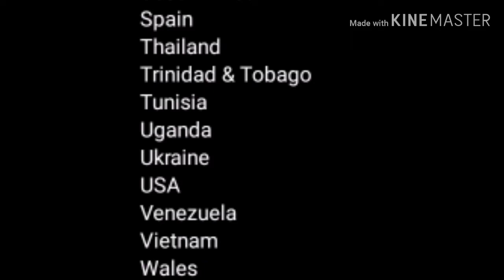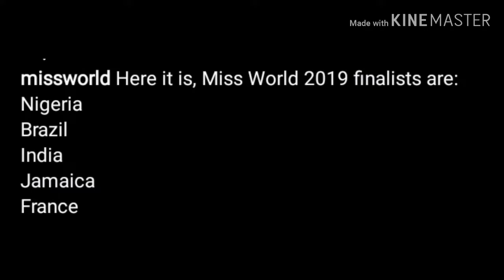Miss World 2019 - Jamaica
Miss World 2019 is Jamaica's Toni-Ann Singh and it's Jamaica's fourth Miss World title.

1st Runner-Up
France – Ophély Mézino

2nd Runner-Up
India – Suman Rao

Top 5
Brazil – Elís Miele Coelho
Nigeria – Nyekachi Douglas

Top 12
Cook Islands – Tajiya Eikura Sahay
Kenya  – Maria Wavinya
Mexico – Ashley Alvídrez
Nepal – Anushka Shrestha
Philippines – Michelle Dee
Russia  – Alina Sanko
Vietnam – Lương Thùy Linh

Top 40
Antigua and Barbuda – Taqiyyah Francis
Australia – Sarah Marschke
British Virgin Islands – Rikkiya Brathwaite
China  – Li Peishan
Denmark – Natasja Kunde
England  – Bhasha Mukherjee
Guyana – Joylyn Conway
Hong Kong – Lila Lam
Indonesia – Princess Megonondo
Malaysia – Alexis SueAnn Seow
Moldova – Elizaveta Kuznitova
Mongolia – Tsevelmaa Mandakh
New Zealand – Lucy Brock
Paraguay – Araceli Bobadilla
Poland – Milena Sadowska
Portugal – Inês Brusselmans
Puerto Rico – Daniella Rodríguez
Scotland – Keryn Matthew
South Africa – Sasha-Lee Olivier
Spain – María del Mar Aguilera
Thailand  – Narintorn Chadapattarawalrachoat
Trinidad and Tobago – Tya Janè Ramey
Tunisia – Sabrine Mansour
Uganda  – Oliver Nakakande
Ukraine  – Marharyta Pasha
United States – Emmy Cuvelier
Venezuela – Isabella Rodríguez
Wales – Gabriella Jukes

Continental Queens:

Africa *Nigeria – Nyekachi Douglas
America's *Brazil – Elís Miele Coelho
Asia *India – Suman Rao
Caribbean *Guyana – Joylyn Conway
Europe *France – Ophély Mézino
Oceania *Cook Islands – Tajiya Eikura Sahay

For the Beauty With A Purpose, all 10 finalists were qualified to the Top 40 of Miss World 2019 due to their impressive projects and initiatives. Miss Nepal, Anushka Shrestha, receives the award and will be funded by the Miss World Organization for the establishment of her project.

 Top 10
 France – Ophély Mézino
 India – Suman Rao
 Indonesia – Princess Megonondo
 Mongolia – Tsevelmaa Mandakh
 Nigeria – Nyekachi Douglas
 Tunisia – Sabrine Mansour
 Venezuela – Isabella Rodríguez

📷 🎥credit to miss world and various sources